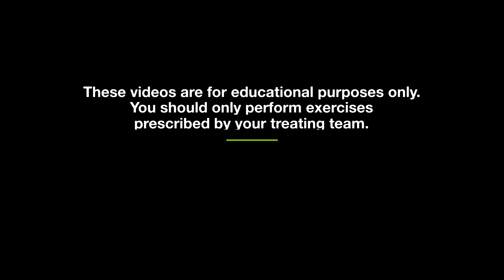Concussion Rehab - Jump Ductions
The purpose of these videos is to educate you about neurophysiological rehabilitation movements, methods and techniques we use to help patients rehabilitate from mTBI (mild traumatic brain injury). Much of the rehab strategies overlap. One exercise often facilitates better performance of another exercise. An analogy of this would be how improved cardiovascular fitness helps support your strengthening endeavours and vice versa.

However, the emphasis of these exercises is to promote the reorganization of neural networks (groups of cells in your brains that fire together) that govern almost everything you do from reading, walking, scanning your environment, regulating your emotions and attention, and much more.

The premise of the methods is simple and can be summarized in two adages: 1. Don’t reinvent the wheel; and 2. What fires together wires together.

Like that, we use methods that promote the re-experiencing of our world and ourselves the way we would have experienced them as a child. For some patients, as a toddler. For some patients, some exercises will take them back to infancy. And then we work back up. Like that, these movements have already been, at one-point, natural developmental milestones for us. And we just need to get back in touch with them, repeat them, until they become second nature: what fires together, wires together.

Hosted by Dr. Taher Chugh MD, CCFP(SEM), FCFP, Dip Sport
Video editing: Adam El-Sharabasy